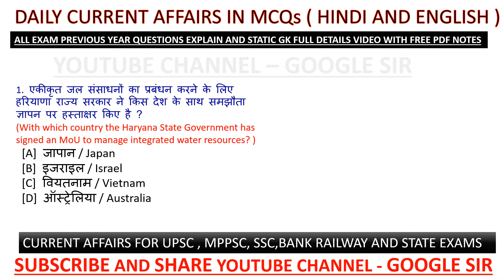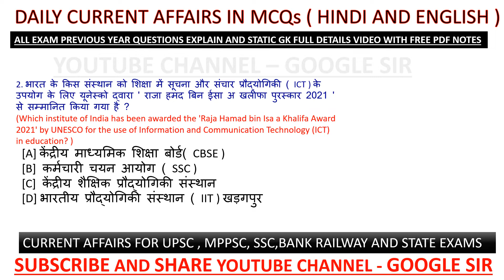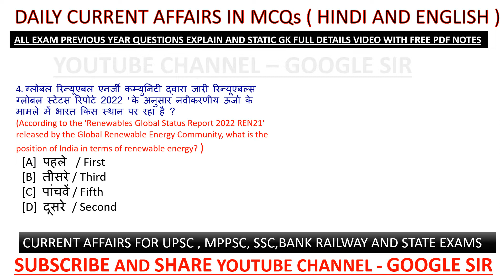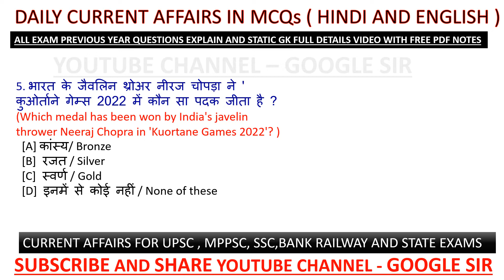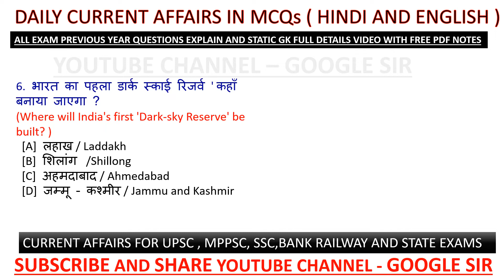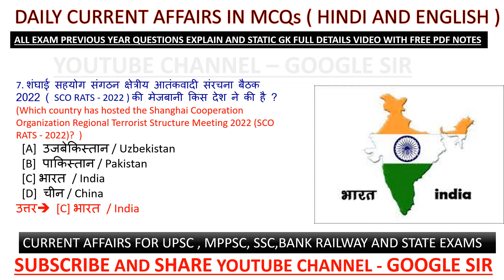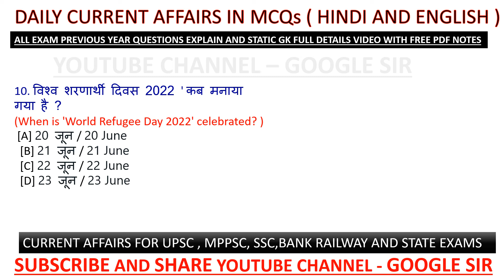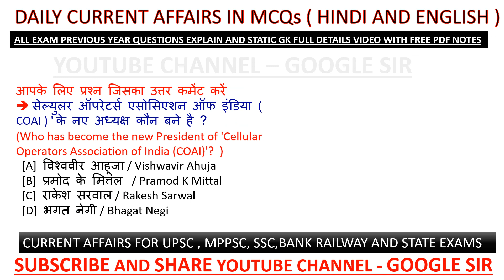Sir 580 | 22 June 2022 Current Affairs | India & World | DailyCurrentAffairs2022 in hindi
Current affairs

Railway exam

additional related

1 June 2022 current affairs
2 June 2022 current affairs
3 June 2022 current affairs
4 June 2022 current affairs
5 June 2022 current affairs
6 June 2022 current affairs
7 June 2022 current affairs
8 June 2022 current affairs
9 June 2022 current affairs
10 June 2022 current affairs
11 June 2022 current affairs
12 June 2022 current affairs
13 June 2022 current affairs
14 June 2022 current affairs
15 June 2022 current affairs
16 June 2022 current affairs
17 June 2022 current affairs
18 June 2022 current affairs
19 June 2022 current affairs
20 June 2022 current affairs
21 June 2022 current affairs
22 June 2022 current affairs
23 June 2022 current affairs
24 June 2022 current affairs
25 June 2022 current affairs
26 June 2022 current affairs
27 June 2022 current affairs
28 June 2022 current affairs
29 June 2022 current affairs
30 June 2022 current affairs

   2021 current affairs
 2020 current affairs